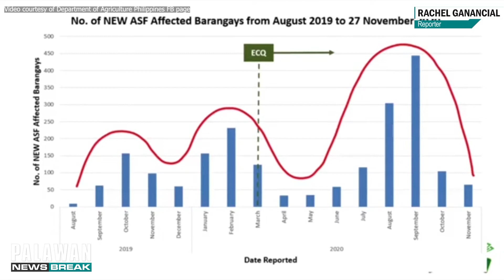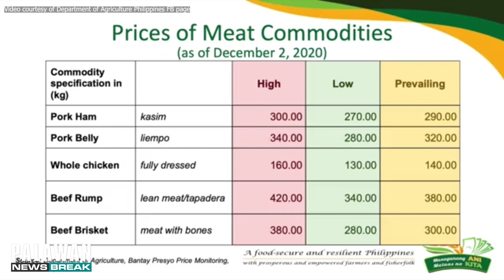Palawan Newsbreak || Supply ng hamon ngayong holiday season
PANOORIN || Department of Agriculture, tiniyak na mayroong supply ng hamon ngayong holiday season.